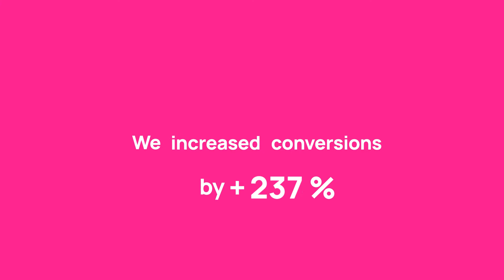SEO Case Study Auto Auction Mall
LinkGraph took Auto Auction Mall's goals to heart and used a comprehensive SEO strategy to increase goal conversions from organic traffic by over 400% in just a few months.  With link building, technical optimization, and geo-targeting at the core of the strategy things took off.